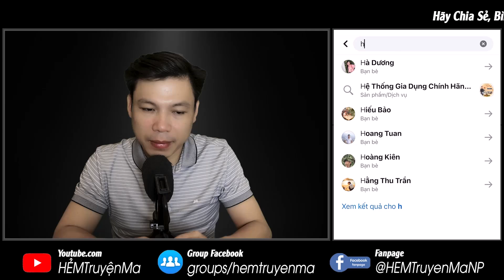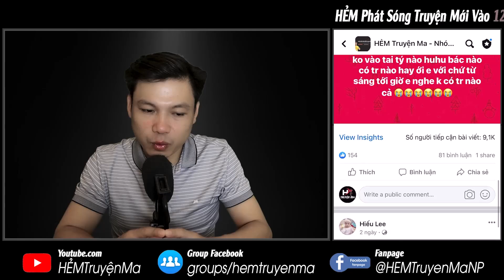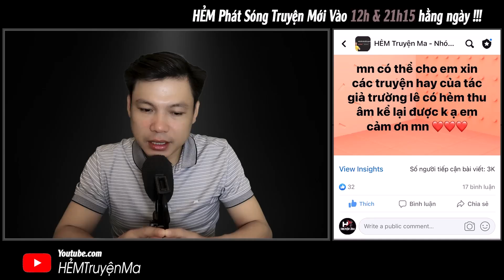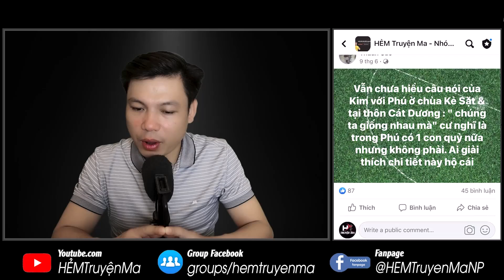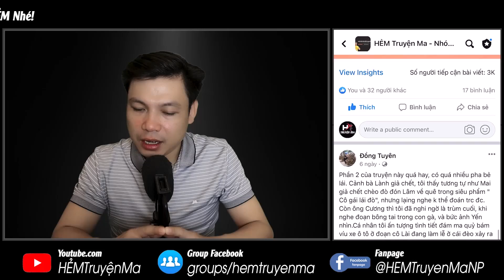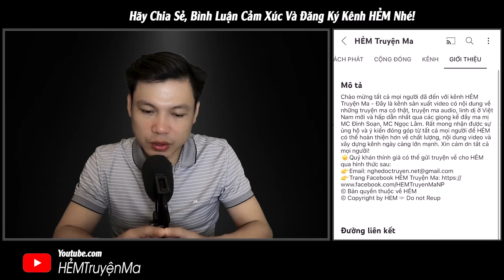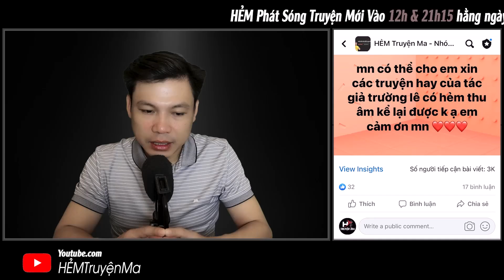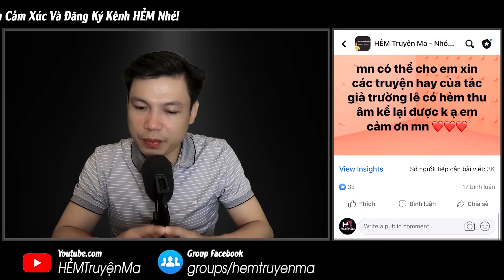Truyện Ma: Ngôi Từ Đường Dòng Họ - XÁC CHÔN DƯỚI THÙNG VÔI MC Đình Soạn Kể Sợ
Giết rồi chôn vùi xác xuống, lấp đất việc làm nghịch thiêng trời đất nào có thể dung thứ? nên lời nguyền sẽ ám theo gia đình Lê Mậu đời nọ sang đời kia đến khi con cái phải chịu báo ứng đến tuyệt tử tuyệt tôn. Liệu rằng làm sao để hóa giải lời nguyền đó đây? Thì mời quý khán thính giả cùng MC Đình Soạn đón nghe truyện ma mới nhất Ngôi Từ Đường Dòng Họ ngay sau đây.